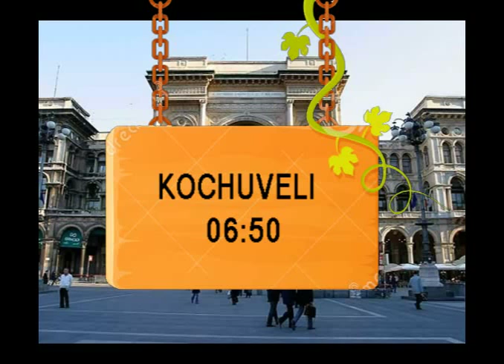Train No 16561 Train Name KOCHUVELI ACEXP YESVANTPUR KRISHNARAJAPURM SALEM ERODE TIRUPPUR